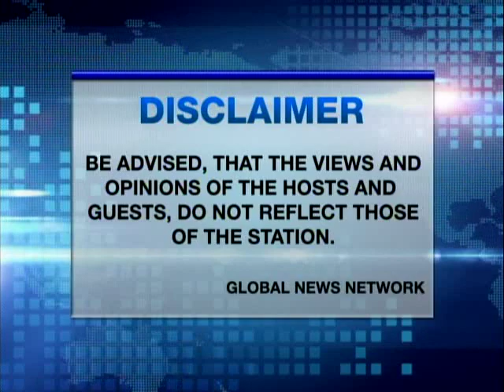TALK NEWS TV JULY 19 2014 PART1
"Erap's SOCA versus BS Aquino's SONA", verteran journalist Ferdie Ramos and political analyst Jose Luis "Linggoy" Alcuaz reflect on and analyze the records of President/Maor Joseph E. Estrada and Preisdent BS Aquino as Estrada's State of the City Address will be presented on July 23 while Aquino will speak on his government's assessment of the conditions prevailing inthe country on July 28...